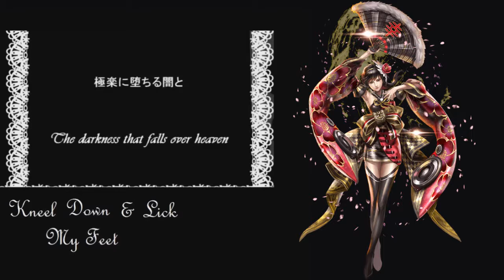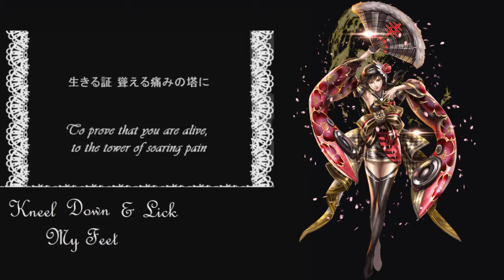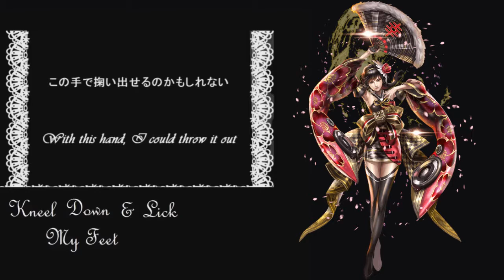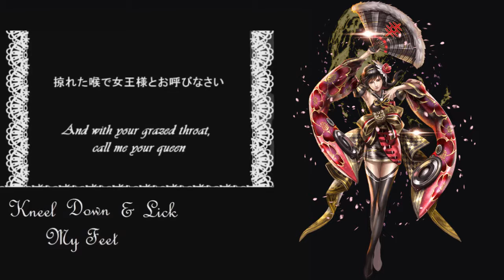【Sachiko】 Kneel Down & Lick My Feet 【VOCALOID 4カバー】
My laptop has been experiencing some technical difficulties but for now i'm able to get this out.  I hope to be done with the original soon. Thanks for the patience ^^

VSQ: Moonst4r (edited by me)
Cover: Zefurr
Song: Ali Project